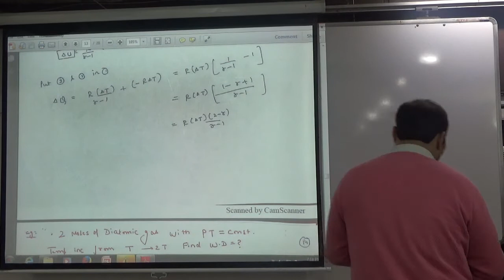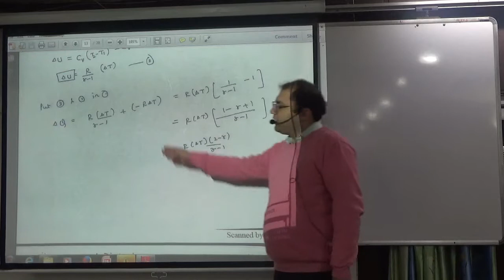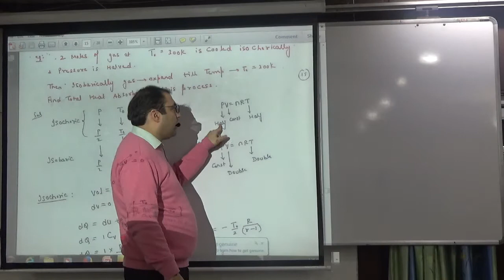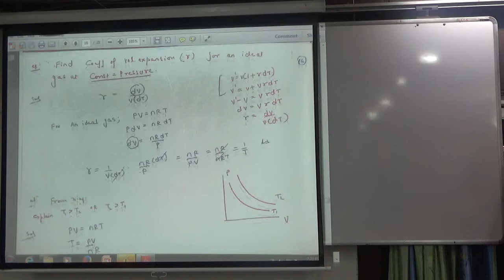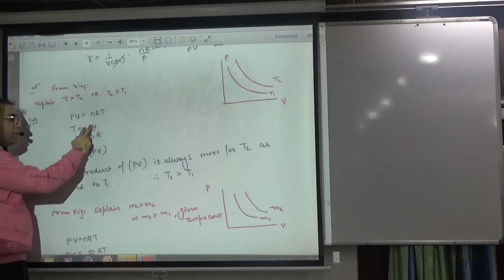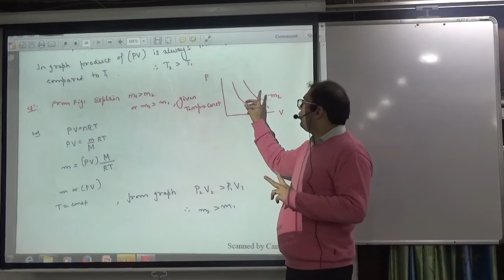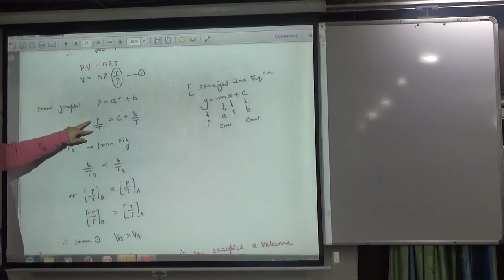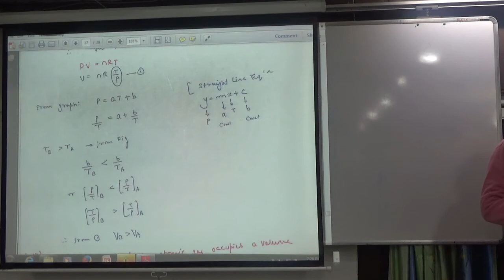15 first law discussion part 3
15 first law discussion part 3